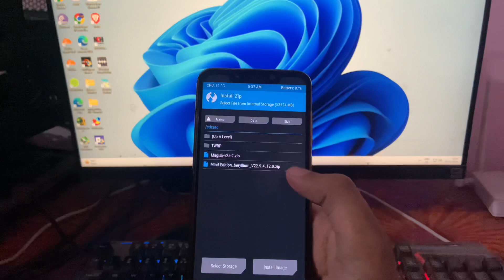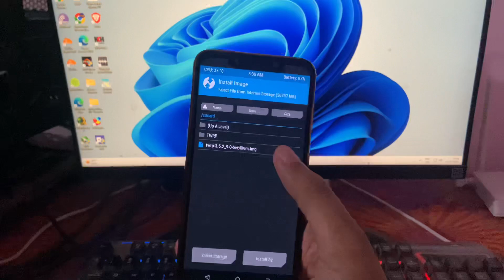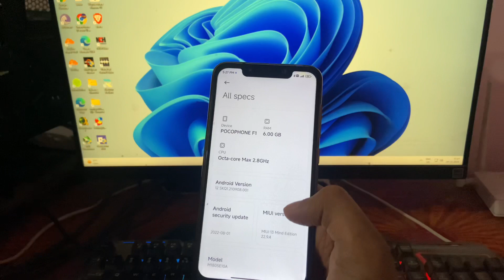Install Miui Mind Edition on Poco F1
Hello Guys Today In This Video I Will Show You How To